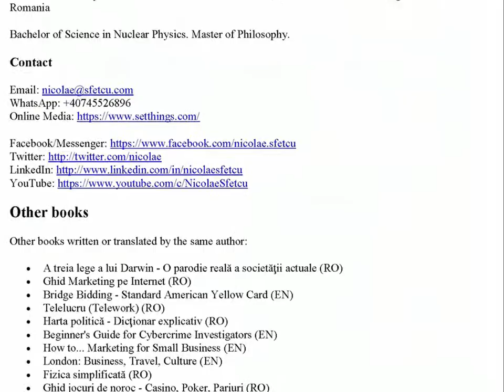Anthology of the Best French Short Stories for Children - French Classical Authors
The stories for children of this anthology were selected with love and attention specifically to meet the requirements of each child, parent, grandparent, teacher, or educator ... Whether it's a love story, a story of Christmas or a short story of goodnight - this anthology of stories contains certainly what you're looking and you like. I hope you will be happy to enter the fantastic world of immortal fairy tales in your spare time, for fun, or for homework for school. The anthology includes a wide range of fairy tales with princesses and kings, animals and frantic supernatural phenomena for all tastes.

I brought together in this anthology some of the most beautiful short stories of the classical French literature for children. The first edition will be continued over many years to come, with other stories at least as beautiful, written by the most famous French authors.

CONTENTS:

Little Red Riding Hood, by Charles Perrault (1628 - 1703)
The snails and the ants, by Jules Lemaître (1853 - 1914)
Joliette, by Jeanne Marie Leprince de Beaumont (1711 – 1780)
Urashima Tarō and the Ocean Goddess, by Claudius Ferrand (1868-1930)
The Raven King, by Jean-François Bladé (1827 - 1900)
The two hunchbacks and the dwarfs, by François-Marie Luzel (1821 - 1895)
The Fairies, by Charles Perrault (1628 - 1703)
The duck, by Jules Lemaître (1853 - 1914)
The monster Yamata, by Claudius Ferrand (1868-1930)
The fisherman and the traveler, by Jeanne Marie Leprince de Beaumont (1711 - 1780)
About the editor and translator
Nicolae Sfetcu